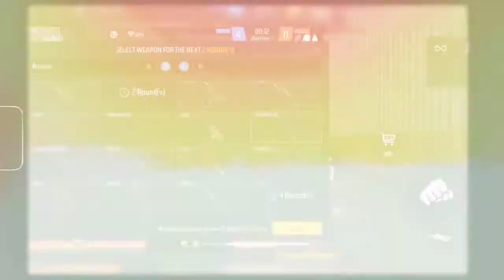September 5, 2022